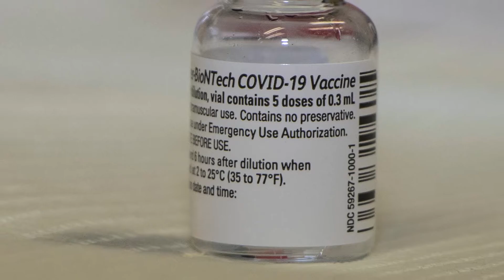Understanding the COVID-19 Vaccines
Learn how COVID-19 vaccines work, why OHSU experts are confident they’re safe, and why they recommend getting one.